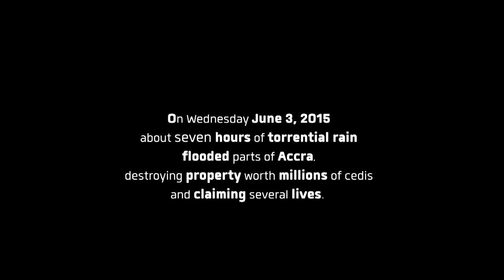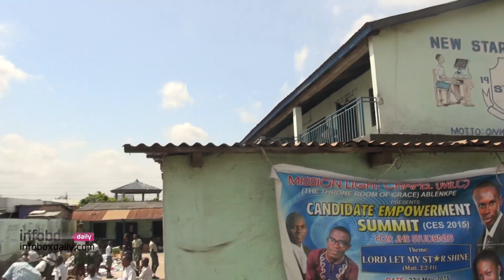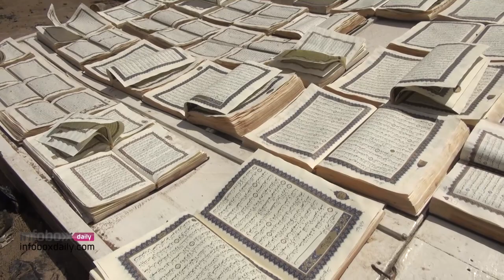Aftermath Of Accra Floods June 3